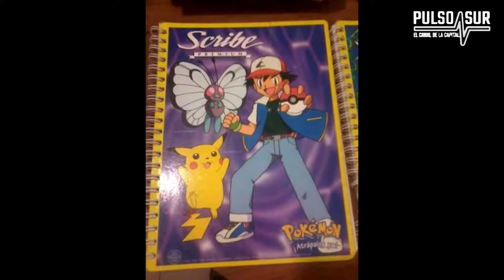UNA CHARLA CONTIGO TEMA: Las crisis de las edades 30´S y 40`S